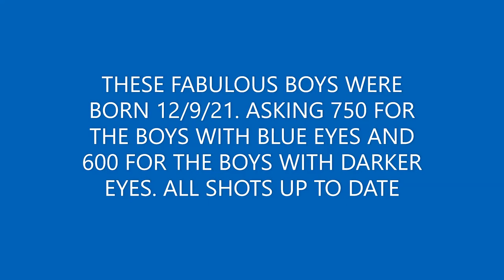AKC BLUE EYED CORGI BOYS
GORGEOUS PEMBROKE WELSH CORGIS BOYS. COME WITH FULL BREEDING RIGHTS WITH AKC, VET CHECKED, MICRO CHIPPED, WELL SOCIALIZED, AND SOME EVEN HAVE BLUE EYES. RAISED IN THE OZARK REGION BY A FAMILY WHO LOVES CORGIS. PLAYED WITH DAILY BY YOUNG CHILDREN TO ENSURE GREAT SOCIALIZATION. THANK YOU